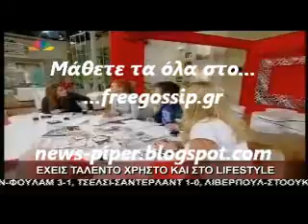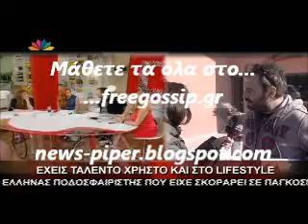O X.Φερεντινος για το πρωινο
news-piper freegossip.gr http:\\ menegaki freegossip.gr freegossip free-gossip φρεεγοσσιπ φρεεγοσιπ arnaoutoglou arnaoytoglou liagas liagkas skorda σκορδα αρναουτογλου μενεγακη τσιμτσιλη gossip gavalas γαβαλας ρουβας σακης βισση αννα